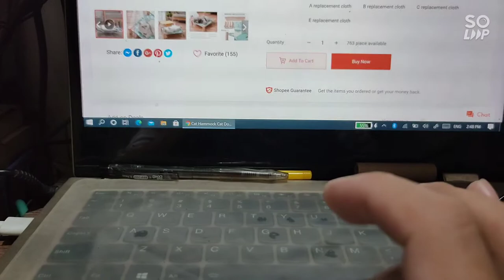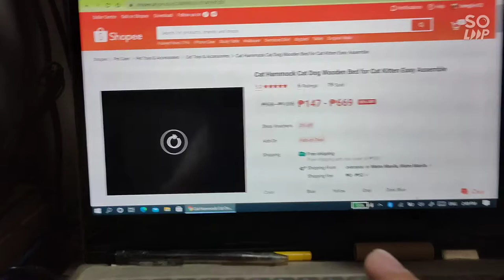cat, dog hammock, wooden bed from shopee, perfect sa aking Hachico.